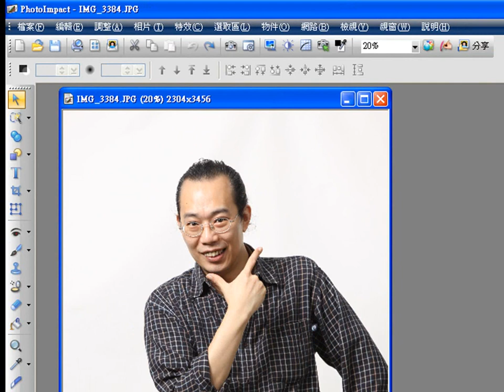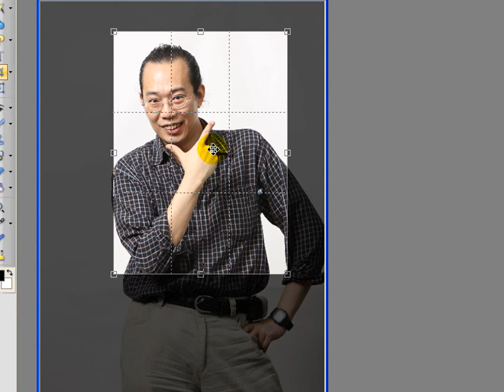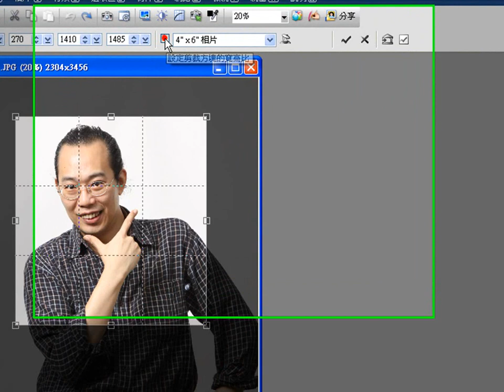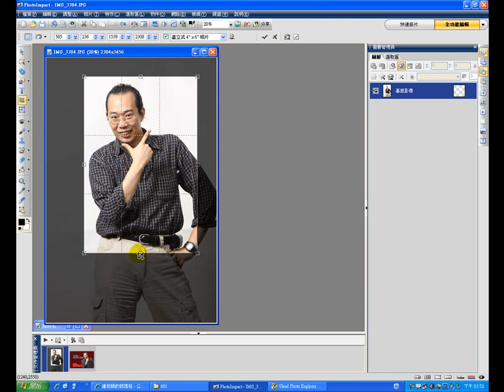PhotoImpact-X3教學-剪裁工具-裁切照片多餘的部份